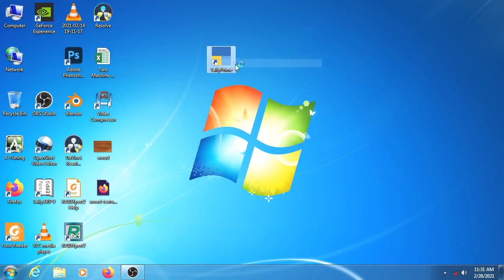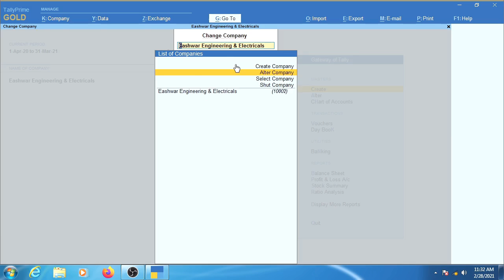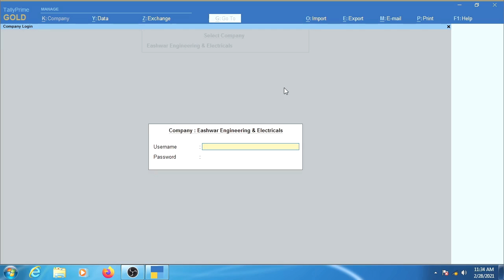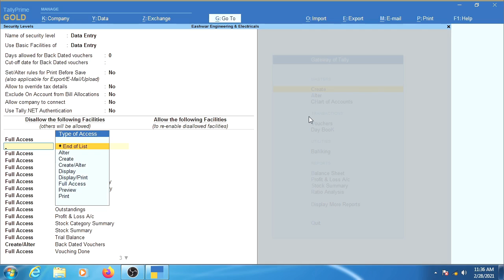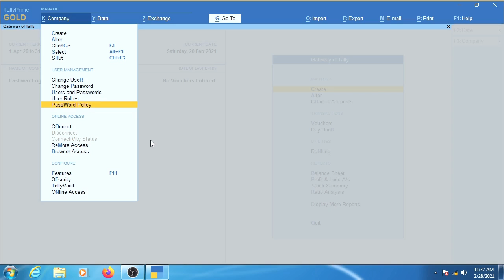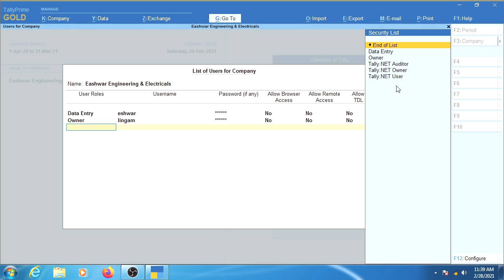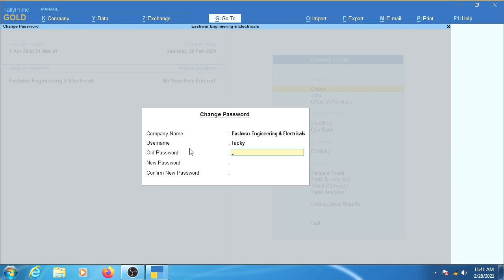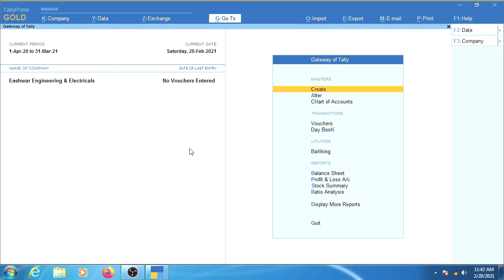How to control user access in Tally Prime in Telugu | Complete Security Feature in Tally Prime.